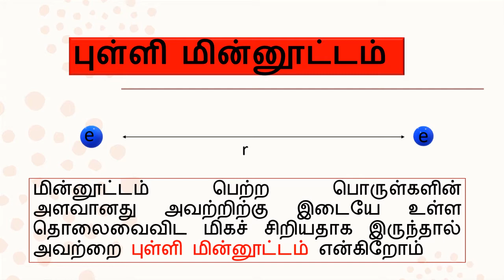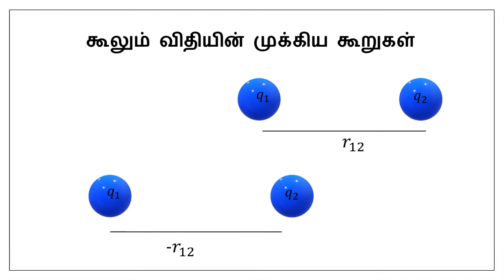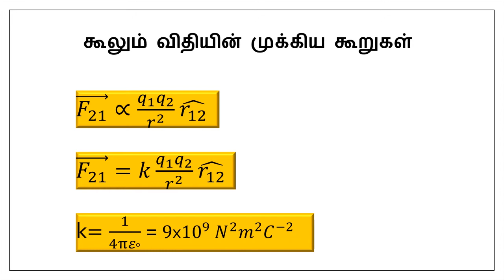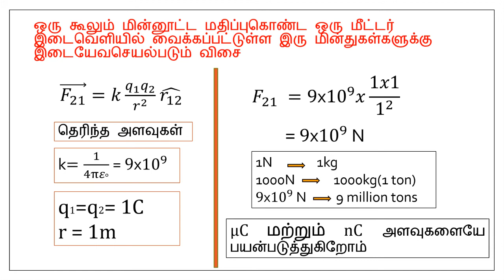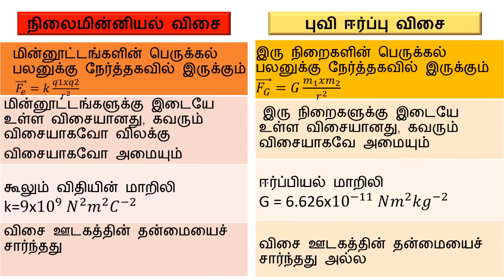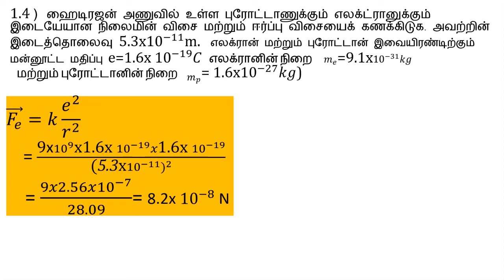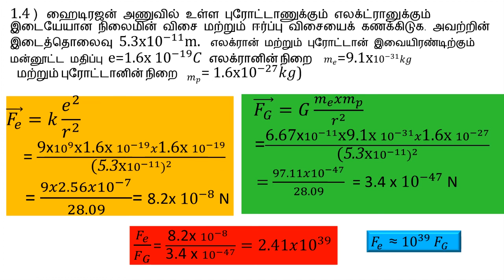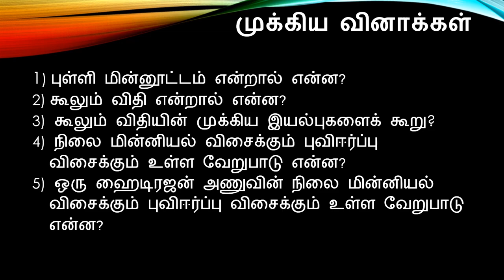கூலும் விதி 1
+2 இயற்பியல் , நிலைமின்னியல் பாடத்தின் பகுதியே கூலும் விதி. இக்காட்சிப் பதிவில் , புள்ளி மின்னூட்டம் ,கூலும் விதி, கூலும் விதியின் முக்கிய கூறுகள், நிலைமின்னியல் விசைக்கும்- புவிஈர்ப்பு விசைக்குமான வேறுபாடு, ஒரு ஹைடிரஜன் அணுவின் நிலைமின்னியல் விசைக்கும்- புவிஈர்ப்பு விசைக்குமான வேறுபாடு ஆகியவற்றைக் காண்கிறோம்.